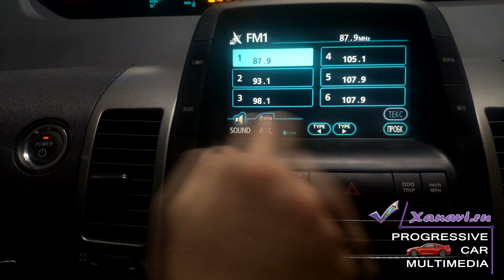Toyota Prius 20 (USA 2005-2008) - русское меню, евро радио, метрика (км, град)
Автомобиль с американского рынка.
Задача адаптировать бортовой компьютер для использования в России.
Нам удалось реализовать:
- перепрошили на русский язык меню магнитолы
- заменили мили на километры и фаренгейты на градусы в приборной панели и в консоли климата
- автомобиль без навигации, однако если бы он был с навигацией, установили карты россии и европы 2019 года.
- сменили частоты радио
Автомобиль стал полностью русифицированным.
Работы производились в Санкт-Петербурге, компанией Xanavi.ru
Автомобиль переделывался методом замены оригинальных американских прошивок на переделанные, собственные.
Автомобиль уже не молод, наверное поэтому никто в Петербурге не готов был браться за работу с ним.
Готовы адаптировать любую Toyota/lexus с 2001 по 2020 год в случае такой необходимости